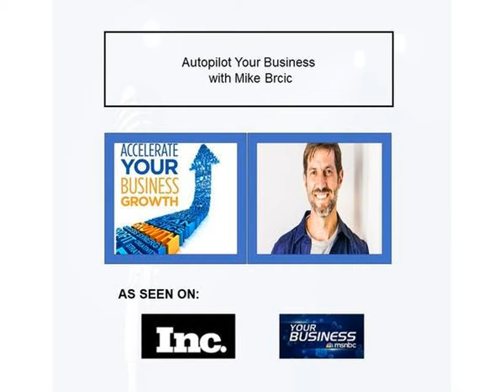Autopilot Your Business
In this episode, serial entrepreneur Mike Brcic will walk us through his Autopilot system to show you a few easy ways you can remove yourself from the day-to-day and have your business thrive without you.

Community-builder and serial entrepreneur by nature, Mike Brcic is passionate about helping entrepreneurs live inspired, more connected lives. Via his events and adventure retreats around the world with Wayfinders, Mike helps entrepreneurs find the tribe and the support they need to achieve great things and find personal fulfilment.

If you are a small business owner or salesperson who struggles with getting the sales results you are looking for, get your copy of Succeed Without Selling today.